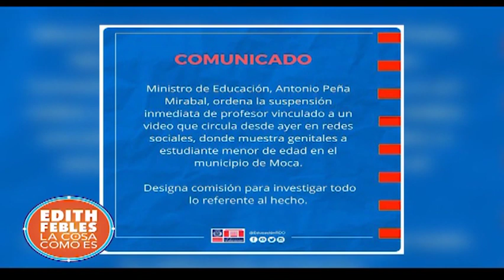Apresan padre de adolescente por negociar con profesor acosador | Edith Febles